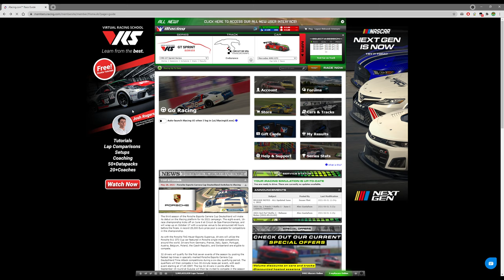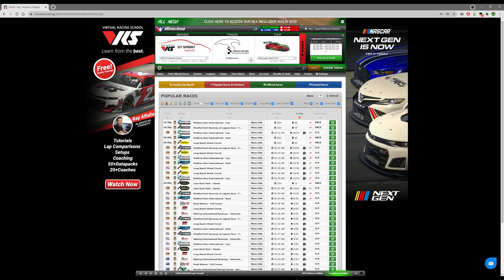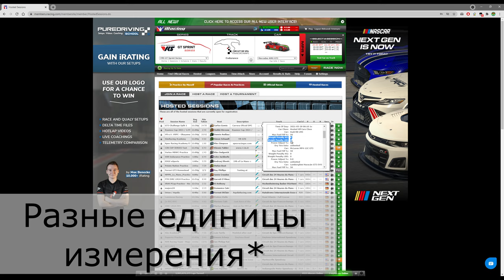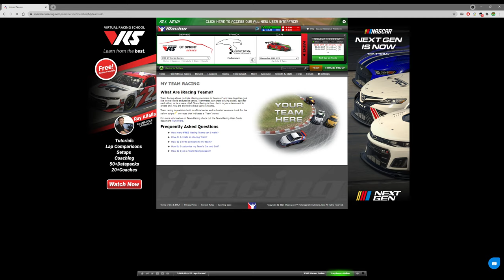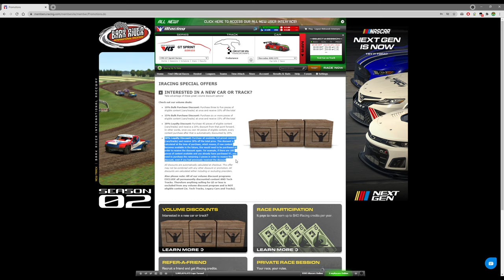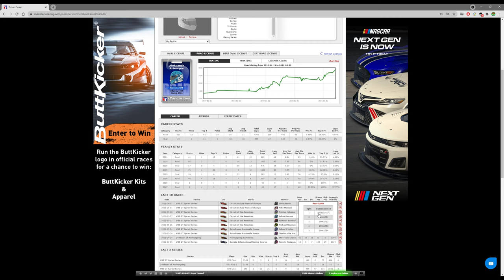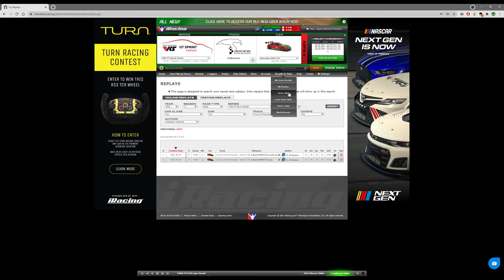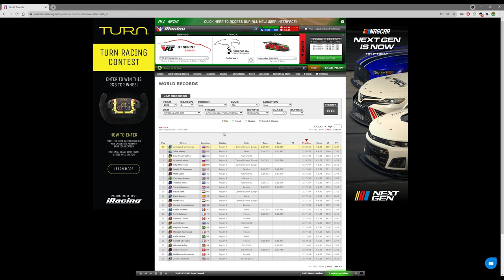iRacing. Гайд №2: изучаем сайт ч.2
Вторая часть гайда про сайт iRacing.com